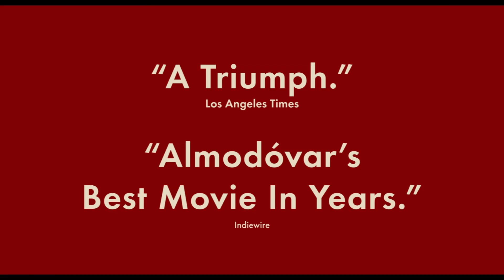'Pain and Glory' Trailer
A Director (Antonio Banderas) reflects on his life choices while his life crashes down around him.

Also stars Penélope Cruz, Directed by Pedro Almodóvar, and won Banderas the best actor award at the Cannes Film Festival.

'Pain and Glory' releases on October 4, 2019.